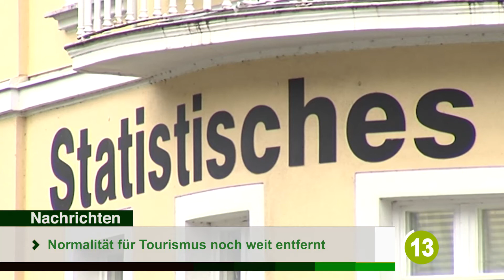Die Top-Nachrichten des Tages | 13. Juni 2021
Regional-Nachrichten aus der Region Koblenz/Mittelrhein/Westerwald/Wied/nördliches Rheinland-Pfalz zu jeder vollen und halben Stunde in unserem Programm im Kabel und über unseren Livestream und in unserer kostenlosen DRF-TV-App.